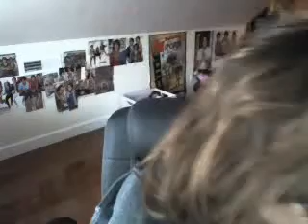Lipgloss, Phone, laptop review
REQUEST BELOW PLZ!
Rate ,comment and subride